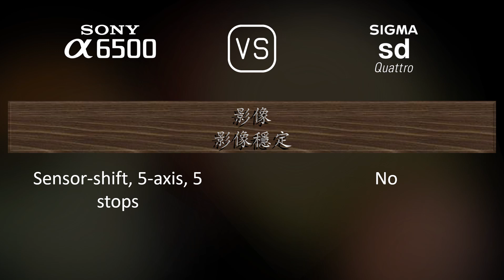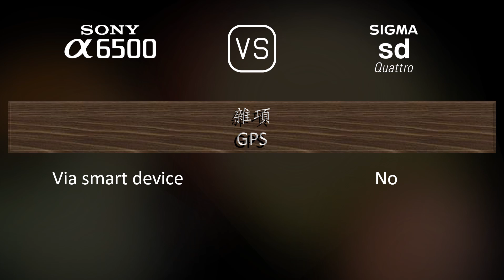Sony A6500 與 Sigma sd Quattro 的規格比較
本片是 Sony A6500 與 Sigma sd Quattro 的功能概述和規格比較 (comparison of specifications)，希望對您有所啟發。感謝您的支持。

00:25 推出
00:33 機身
00:40 影像感測器
01:01 影像
01:16 光學與對焦
01:41 屏幕
01:58 取景器
02:13 攝影功能
03:06 錄像功能
03:20 儲存
03:24 連接性
03:49 物理特性
04:07 雜項